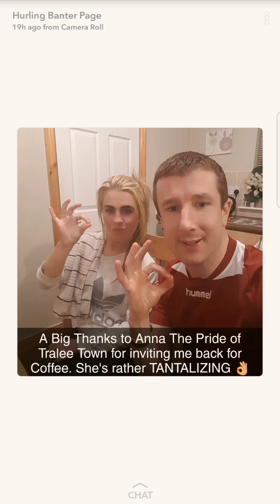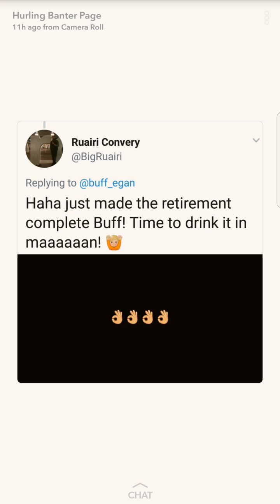Buff Egan visits Trallee and tests there hurling knowledge.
Buff Egan visits Trallee and tests their hurling knowledge.

He also get taken home by a woman :)